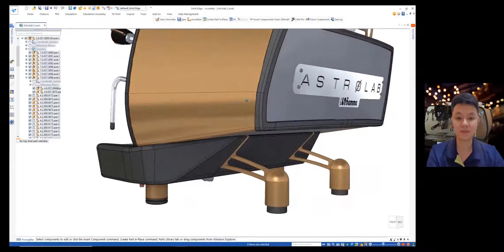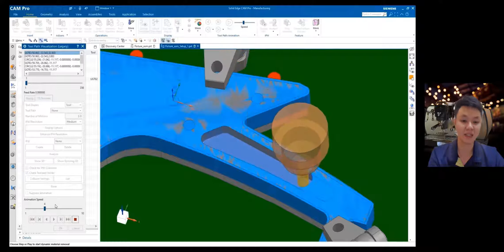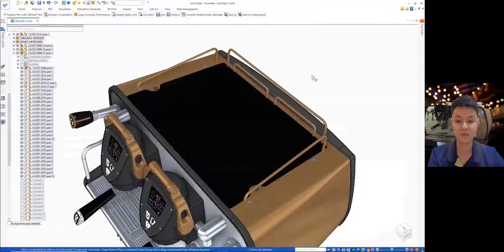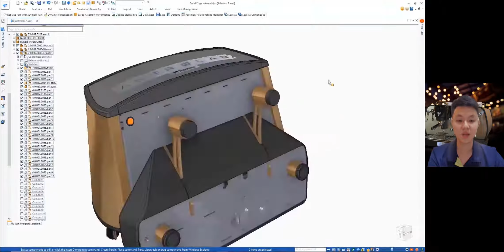Solid Edge 2022 - Gia Công CAM 2.5 Trục